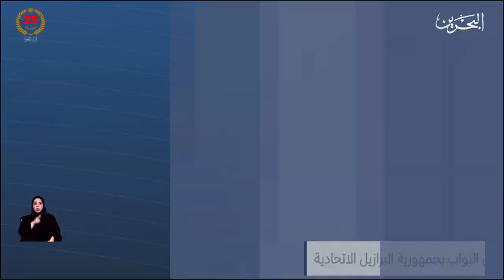مركز الأخبار : رئيس مجلس النواب يعقد جلسة مباحثات مع رئيس مجلس النواب بجمهورية البرازيل الاتحادية